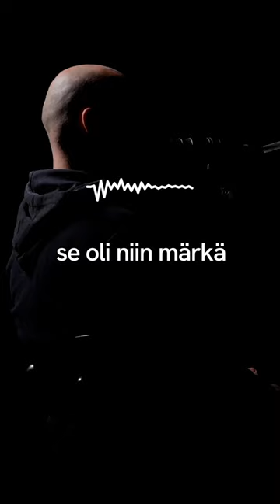Ohjus 💣 Kolari 🚗 (Hildén & Kaira Podcast EP 001)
Ohjus 💣 vs. Kolari 🚗 (Hildén & Kaira Podcast EP 001)